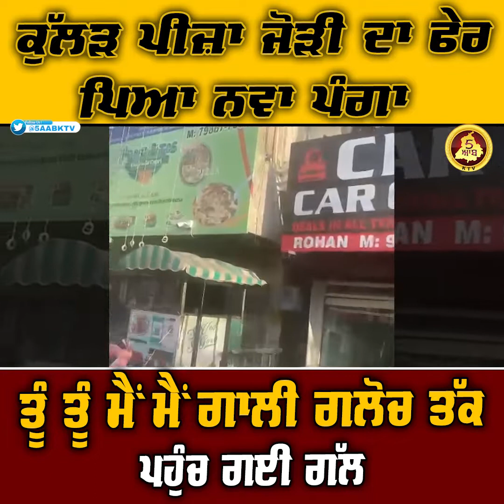ਕੁੱਲੜ ਪੀਜ਼ਾ ਜੋੜੀ ਦਾ ਫੇਰ ਪਿਆ ਨਵਾ ਪੰਗਾ ਤੂੰ ਤੂੰ ਮੈਂ ਮੈਂ ਗਾਲੀ ਗਲੋਚ ਤੱਕ ਪਹੁੰਚ ਗਈ ਗੱਲ | 5AABKTV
ਕੁੱਲੜ ਪੀਜ਼ਾ ਜੋੜੀ ਦਾ ਫੇਰ ਪਿਆ ਨਵਾ ਪੰਗਾ

ਤੂੰ ਤੂੰ ਮੈਂ ਮੈਂ ਗਾਲੀ ਗਲੋਚ ਤੱਕ ਪਹੁੰਚ ਗਈ ਗੱਲ